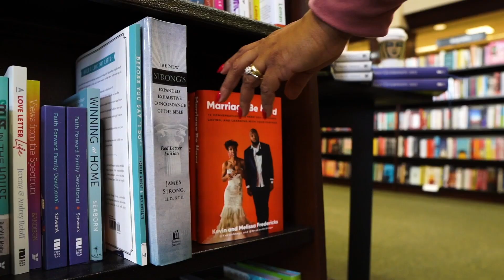"Marriage Is Not An Event, It's A Lifetime"